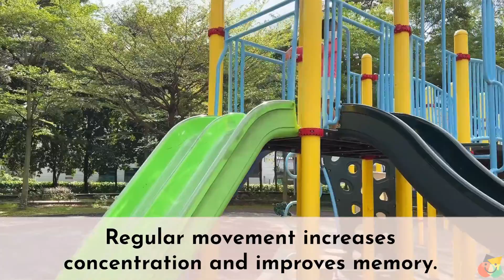A Day in the Life of my Primary School Children + Bonus 3D Shapes Activities!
What do my Primary School children do all day? Follow along as I bring you through my two Primary School children’s day and show you how they spend their time after school. In this video, I am also going to share three fun 3D Shapes activities and printables. Your big kids will have so much fun learning about 3D shapes and building 3D Lourve, Leaning Tower of Pisa and Marina Bay Sands!

Timestamps
00:45 Start of my Primary School children’s day
01:23 Benefits of regular movement for children
02:50 Home Learning time with my Primary School children
03:48 HP Instant Ink Subscription Sevice
04:29 3D shapes activity
05:39 How 7 to 12 years old children learn
06:15 Importance of unstructured time
07:25 Finding balance in our children’s schedule

Join over 1000 parents inside my activity membership, The Happy Learners’ Club

Learn how to create an engaging and nurturing Home Learning Space for your children